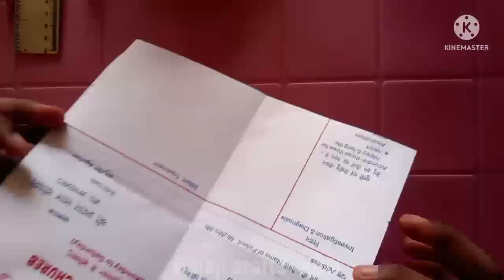Father's day card• father's day gift • father's day 2022• father's day gift ideas 2022•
Note: In this video we make a  father's day card with white paper  for the father's day gift in very easy steps.So i hope you will make this gift for your father😍🤗💖

19 june
fathers day gifts easy
homemade fathers day gift
gift
best out of waste
craft
diy gift
ideas
diy
easy
fathersday
fathersdaygift
diyfathersdaygiftidea
easyfathersdaygift
bestfathersdaygifts
fathersdaygiftideas2022
diyfathersday
fathersday2022
father's day gift
father's day gift idea with white paper
white paper crafts
father’s day gift ideas
handmade father's day gift
white paper
white paper crafts for father's day
 fathers day
 white paper gift ideas
fathers day card
handmade father's day gift with white paper
 white paper card ideas
 father's day gift box
surprise
surprise gift for father
 fathers day gift 2022
father's day
easy fathers day gift
 easy gift ideas
gift ideas for father
fathers day card idea
handmade gift
 gift for dad
gift ideaseasy
fathers day
gift ideas
 happy
 easy gift ideas
handmade
handmade gift
 gift idea for father